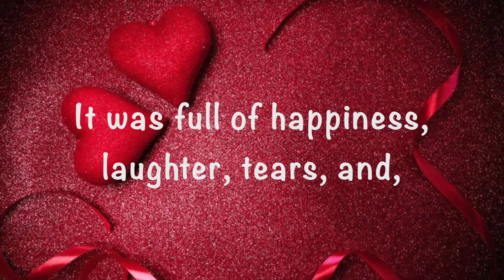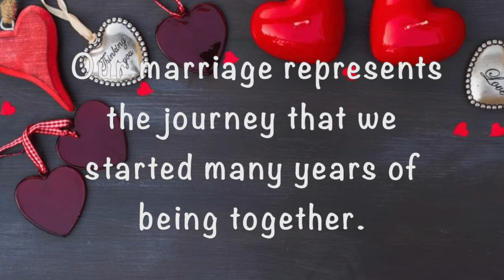Happy 8th wedding anniversary!!!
With each coming anniversary, the bond that we share becomes stronger and stronger!
Happy Anniversary!